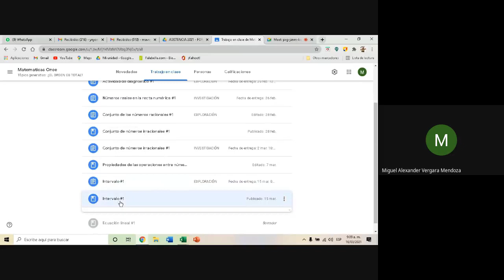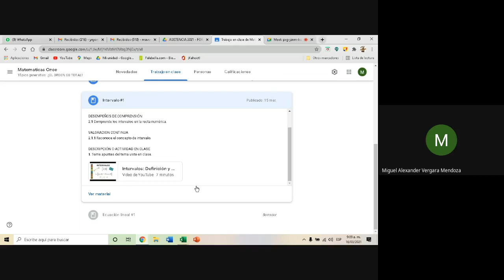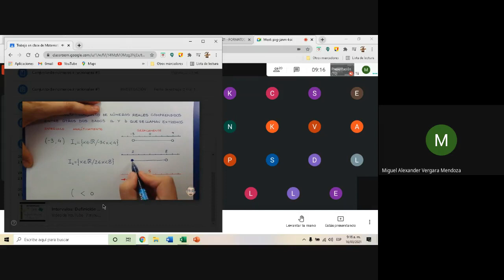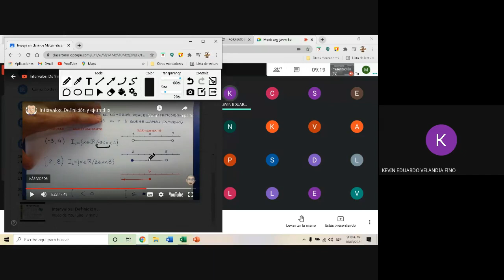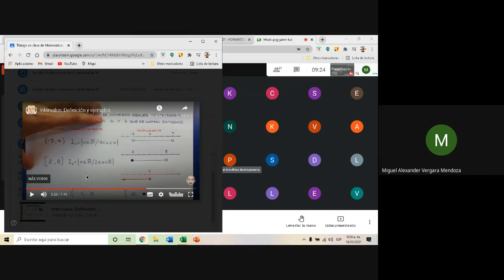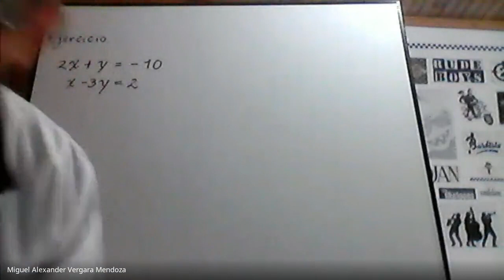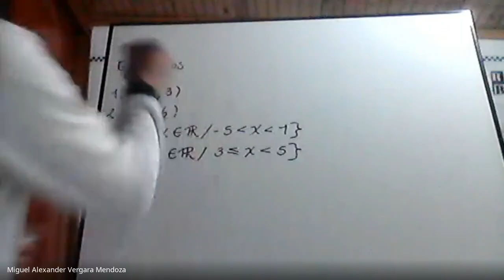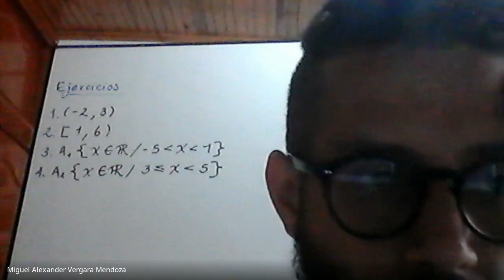Matemáticas grado 11º Intervalo 2021 03 16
Matemáticas grado 11º
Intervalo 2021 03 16